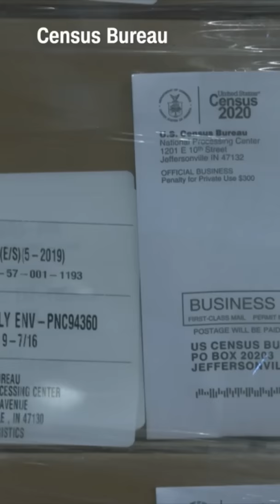The Huge ‘Mistake’ in the 2020 Census